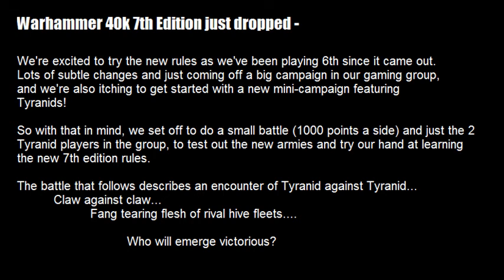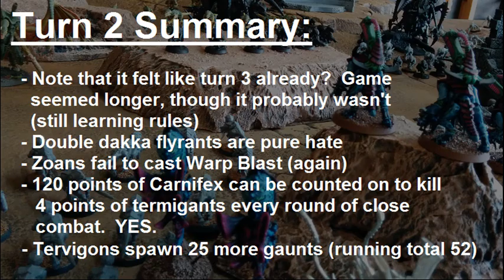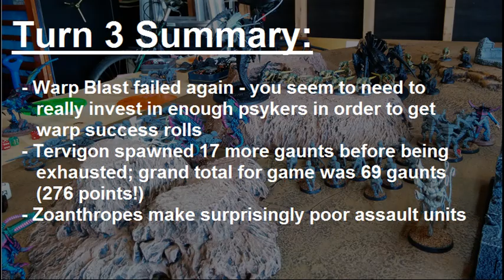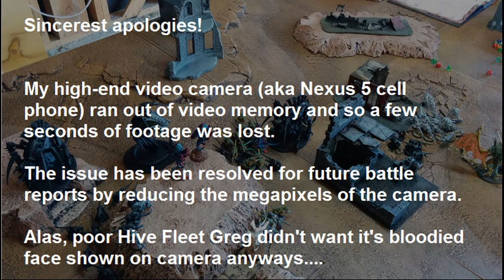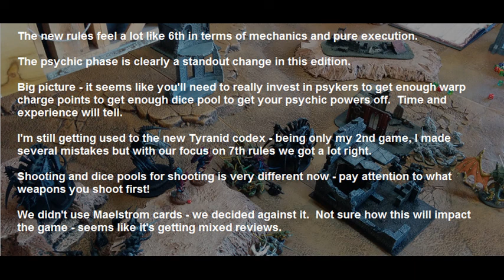40k 7th Ed. Battle Report - Tyranids vs. Tryanids 1000 points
A battle report to learn the newly dropped 7th edition rules and to get more familiar with the Tyranids army in preparation of our upcoming mini-campaign.